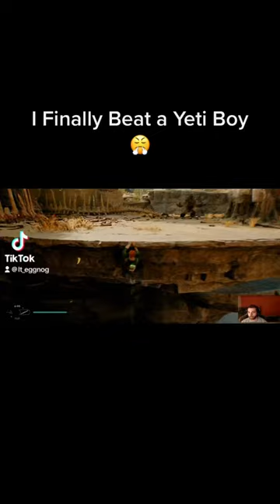A Rare Win in Star Wars Jedi Survivor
Finally beating a Wampa on grandmaster difficulty in Star Wars Jedi Survivor